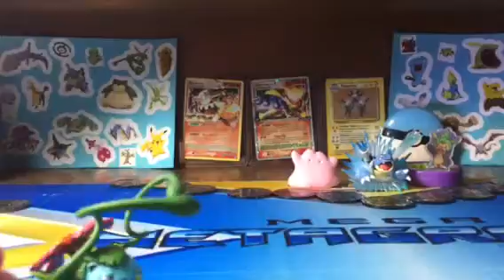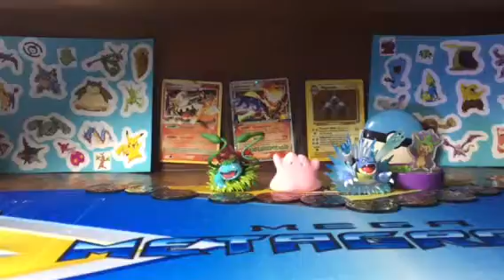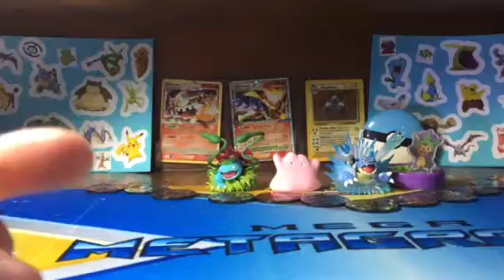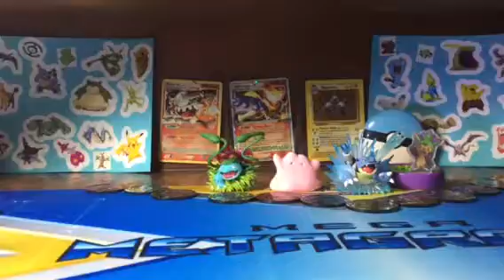SuperboyEV Selects Top 10 Pokémon Ever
Your favorite mythical creature SuperboyEV Selects Top 10 Pokémon Ever. WARNING: Top 10 Pokemon may change over time. I am a mythical creature after all.